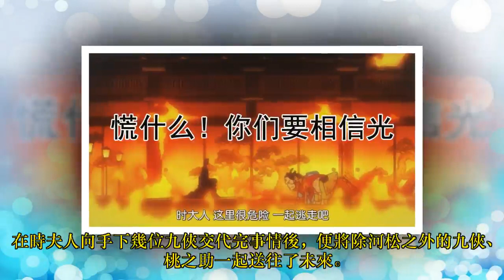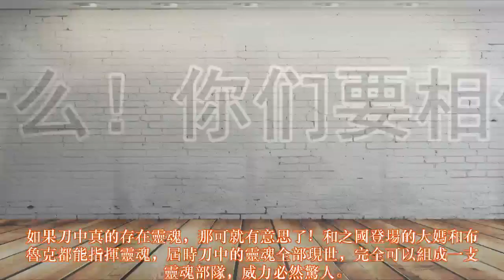海賊王954集：日和送閻魔，看把索隆高興得！時間果實使用效果曝光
接上一話劇情，索隆一路狂追搶走自己秋水的牛鬼丸，但死活沒追上。看到索隆對秋水如此執著，但這把刀又是國寶恕不外送，於是日和便「捨己為人」送出了自己從父親處繼承而來的「閻魔」。